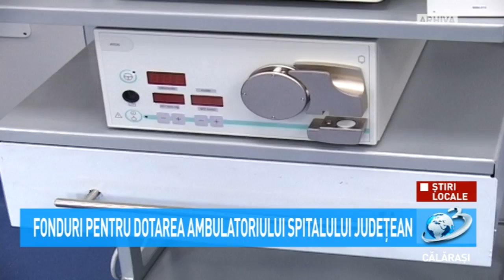Știri Locale - Fonduri pentru dotarea Ambulatoriului Spitalului Județean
În cadrul proiectului se vor achiziționa echipamente și aparatură medicală de specialitate pentru cabinetele medicale din Ambulatoriu